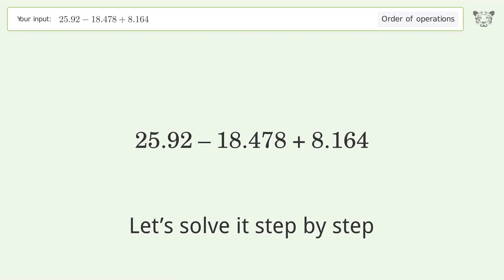Master Order of Operations: Solve 25.92-18.478+8.164 Step by Step!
Step-by-step guide to solving the equation 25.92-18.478+8.164. Test your skills with this Order of Operations problem.